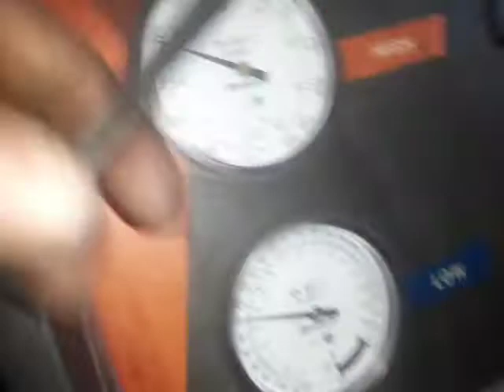Fiat 500L AC Compressor problem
ac compressor not working and noisy